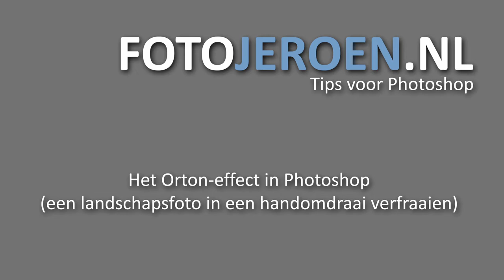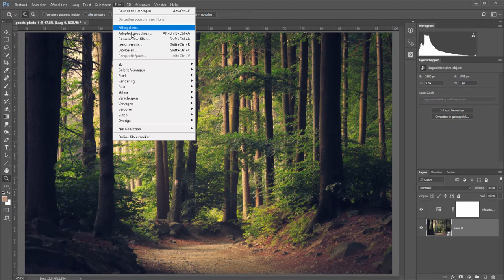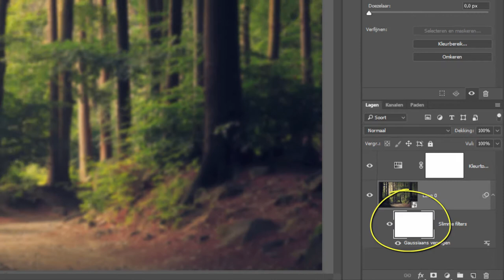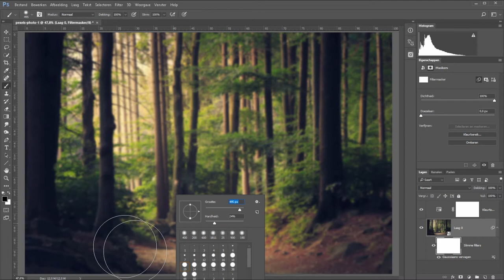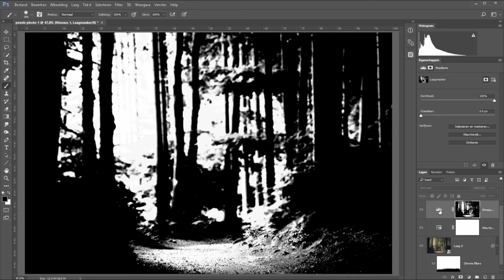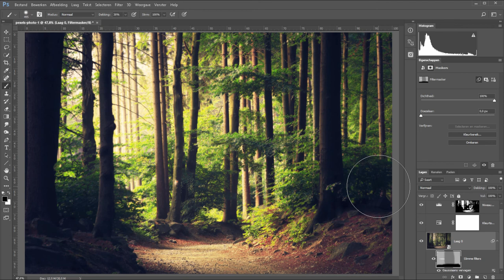Het Orton Effect op een foto toevoegen (Photoshop)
Het Orton/effect is bedacht door Michael Orton. Vraag me niet waarom het dus het Orton-Effect heet ;)

Maar het is een dromerige sfeer over een foto waarin ook de highlights wat geboost zijn. In deze film laat ik je zien hoe je dat op een non-destructieve manier doet. Je kunt dus altijd nog aanpassingen maken.